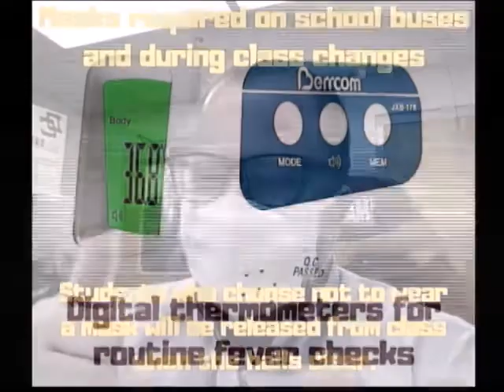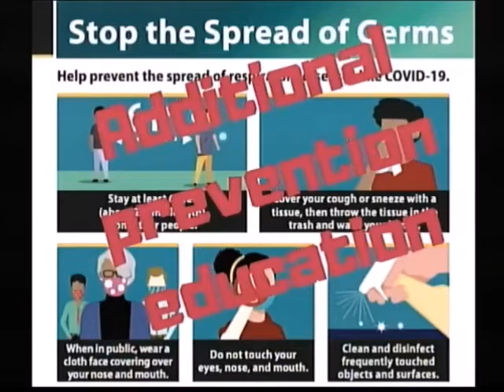K-Win Today 08-11-20